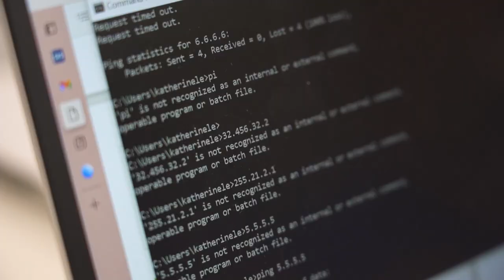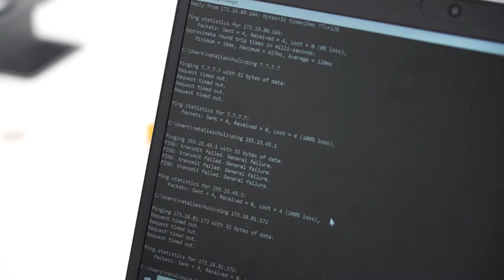Sarah, Networking & Cyber Security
Hear from Sarah, a Networking & Cyber Security Student at Kent Career Tech Center.

In this program, you will get hands-on experience with the tools and technology that drive our world as you build and secure computers and networks to solve the problems encountered by today’s IT professionals. You'll also develop leadership, team work, and communications skills that are essential for IT career success. Students emerge well prepared for professional work in PC support, security, networking, and systems management all while earning high school and college credit.